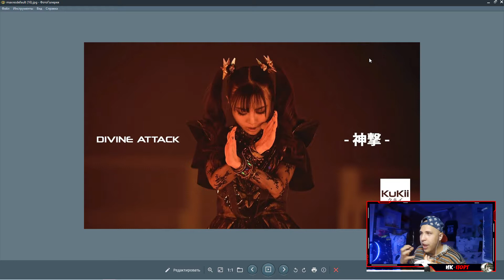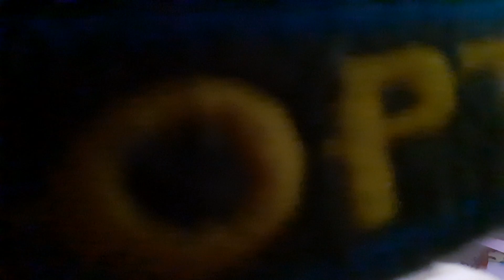Реакция на BABYMETAL // DIVINE ATTACK 「神撃」【MONTAGE】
Огромное спасибо за заказ Маширо )